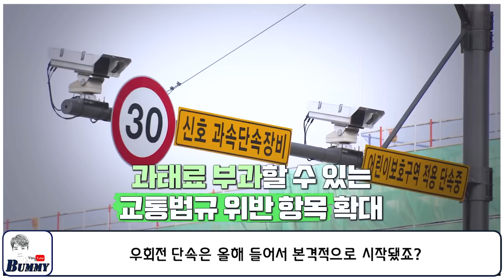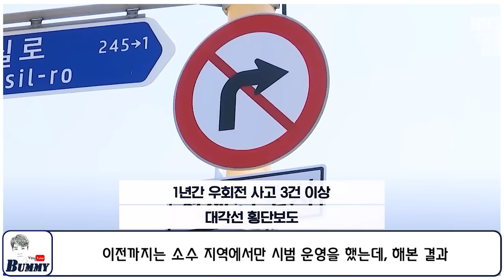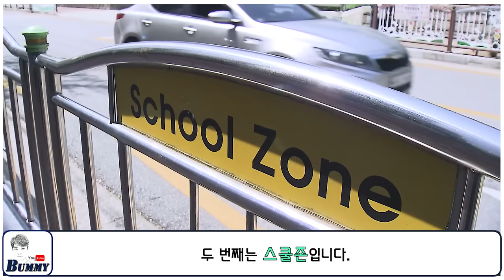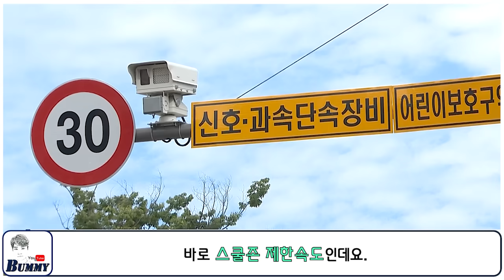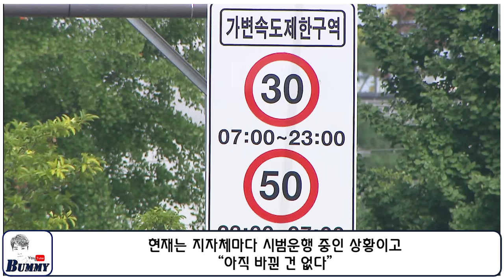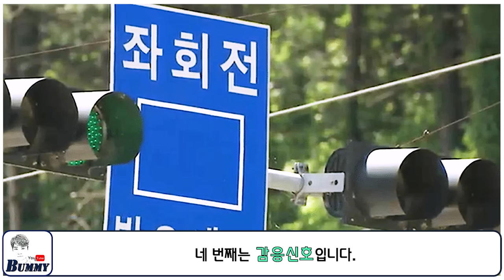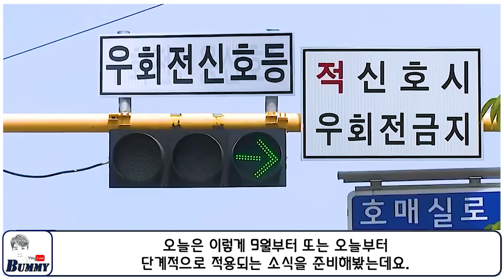오늘부터 우회전 할 때 여기 못 보면 전부 단속 됩니다!! 새로 바뀌는 4가지!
오늘부터 운전하시는 분들은 하늘과 바닥을 잘 보셔야 할 것 같습니다. 이제 전국으로 확대해서 새로운 신호등을 또 도입한다는 소식과 스쿨존이 바뀌는 부분이 있어서 준비했는데요. 이러다 정말 이렇게 생긴 신호등까지 생길지도 모르겠습니다. 오늘 내용이 분명 좋은 점과 그렇지 못한 부분도 있겠지만 만약 이 신호를 지키지 않으면 그대로 단속될 수 있으니까 꼭! 확인하고 넘어가셨으면 좋겠어요.